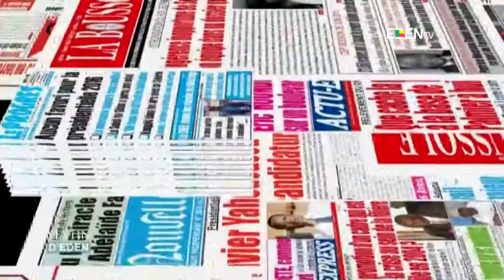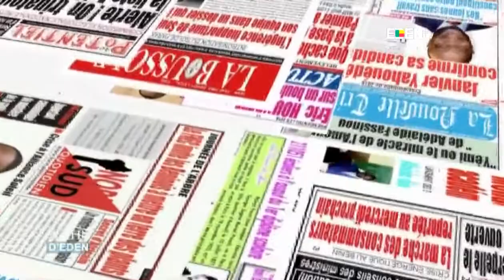LA UNE DES JOURNAUX DU 30/10/2018 Corneille AISSE